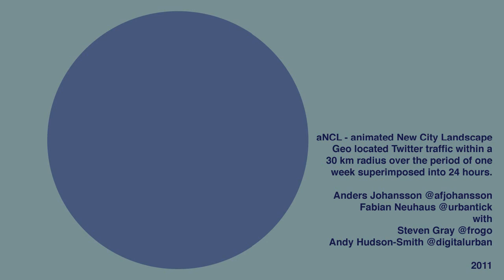aNCL Ljubljana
7 days of Twitter data superimposed into 24 hours.

Geo located tweets are shown as yellow circles that fade away by time, and re-tweets are shown as small yellow points moving onto a line connecting the location of the original tweet and the geo location of the re-tweeter.

Credits: Anders Johansson, Fabian Neuhaus, Steven Gray, Andy Hudson-Smith